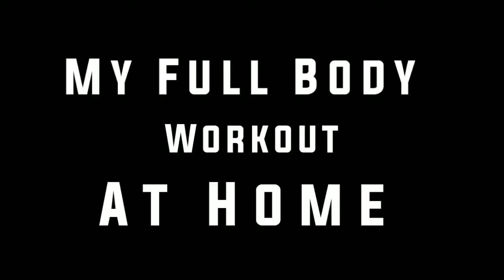My Full Body Workout At Home 🔥|| Bina Gym ke Ghar mai banaao aisi body 💪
Hello Public log ky chal raha hai😊

      Gyuzz Lockdown continue chal raha hai I hope AAP log Sb apne ghar mai safe and healthy honge.. Ye lockdown jaane ka to Naam hi nhi le rahi hai Yaise mai workout k kia kaafi problem ho rahi h.. Gym Closed , Market closed, all most everything closed hai to hm logo ko Fitness ke lia kaafi problem ho rahi hai..

    Govt - Dhire dhire Kyu maar rahe ho yaar Ek kaam kro ek hi baar mai maar do😡

        Bhai log Pata nhi lockdown kb tk chalega Lekin tb tk lia hme wait nhi karna hia!! Home workout se khud ko fit rakhna hai 👉 Islia maine ye Volg banaaya hai ki Ghar pe hm khud ko kaise Fit and fine rakh sakte hia 😍

    🔥 Title - My Full Body Workout At Home 🔥

Vlog -

Jai Hind 🇮🇳

Resistance Band

Adjustable Dumbbell 20kg
Pair of 10kg plate
Pair of 5 Kg plate
Pair of 5 Kg Dumbbell

💊SUPPLEMENTS

Concentrate Protein Powder
Isolate Protein Powder

Pre Workout
Bottle Shaker